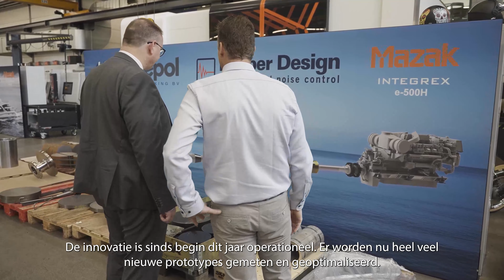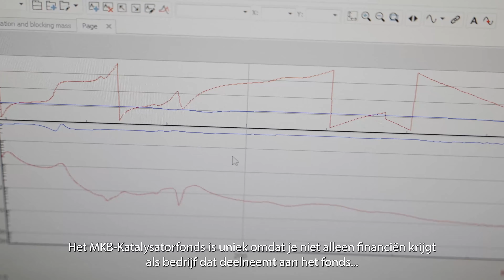MKB-Katalysatorfonds Drechtsteden - Aflevering 3 Slimme maakindustrie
Het MKB-katalysatorfonds, onderdeel van Smart Delta Drechtsteden, wil innovaties versnellen en een nieuwe dynamiek creëren in de regio. Daarvoor is meer nodig dan alleen geld. Het fonds wil dan ook nadrukkelijk nieuwe verbindingen tot stand brengen. Naast cofinanciering, biedt het daarvoor toegang tot relevante netwerken en faciliteiten in de regio. Bedrijven met innovatieve ideeën in de (maritieme) maakindustrie in de Drechtsteden kunnen een beroep doen op dit fonds. In een videoreeks laat het MKB-Katalysatorfonds zien hoe de regio, mede dankzij het fonds, een boost geeft aan innovatie. Deze keer op bezoek bij Rubber Design. In 2020 hebben zij subsidie ontvangen van het MKB-Katalysatorfonds Drechtsteden. Rubber Design ontwikkelt samen met DMO (Defensie Materieel Organisatie), TNO en Biezepol Metaalbewerking een hoogfrequent dynamische testbank, waarmee het mogelijk is om de dynamische eigenschappen van producten tot hoge frequenties te meten.

Binnen Smart Delta Drechtsteden werken overheid, onderwijs en bedrijfsleven slim samen vooruit aan een toekomstbestendige regio voor de ongeveer 300.000 mensen die in de Drechtsteden wonen. Innovatie, een goed vestigingsklimaat en goed opgeleide mensen zijn daarbij belangrijk. De sectoren van nu en straks hebben mensen nodig die niet alleen goed zijn opgeleid, maar ook op veranderingen kunnen inspelen. Smart Delta Drechtsteden doet er alles aan om deze mensen op te leiden en aan het juiste bedrijf te verbinden. Op het gebied van innovatie zijn ondersteunende initiatieven als de Duurzaamheidsfabriek, de Maakfabriek en het MKB-Katalysatorfonds in het leven geroepen om de innovatiekracht van de regio te vergroten en te versterken. Binnen Smart Delta Drechtsteden is dat met name binnen de maritieme sector, de (technologische) maakindustrie en de sector zorg en welzijn. Meer woningen en aantrekkelijke recreatiegebieden zorgen hierbij voor aantrekkelijke leefomgeving voor werknemers, studenten en inwoners.